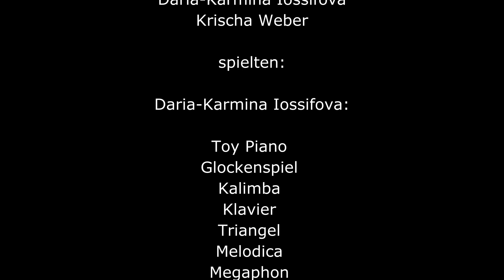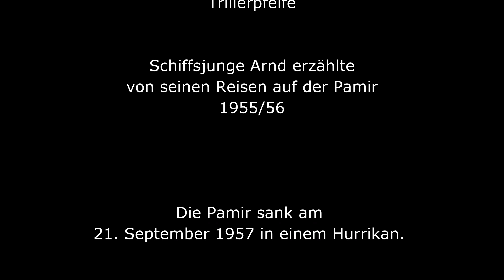Die Peking kehrt zurück - Schiffsjunge Arnd erzählt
Anlässlich der Rückkehr der Peking, erzählt Schiffsjunge Arnd von seiner
Zeit auf der Pamir, einem Schwesternschiff der Peking.